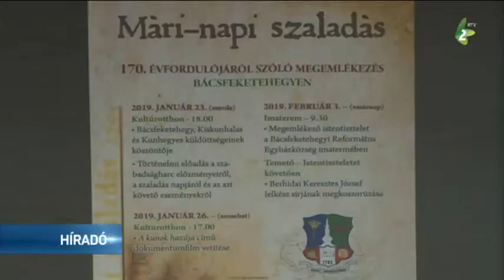Megemlékeztek a Mári-napi szaladásról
Bácsfeketehegyen megemlékeztek a Mári-napi szaladás 170. évfordulójáról.